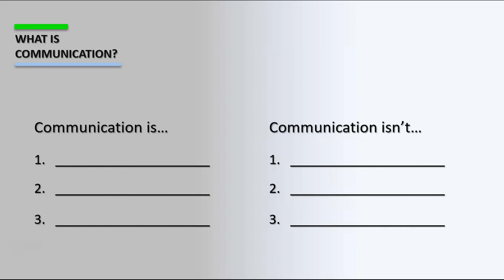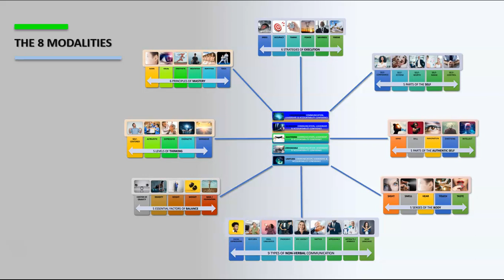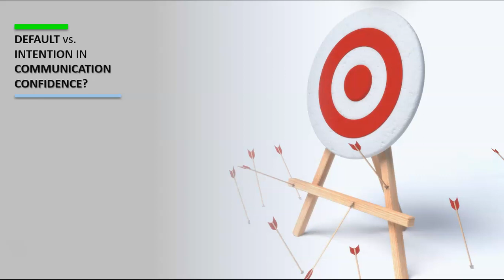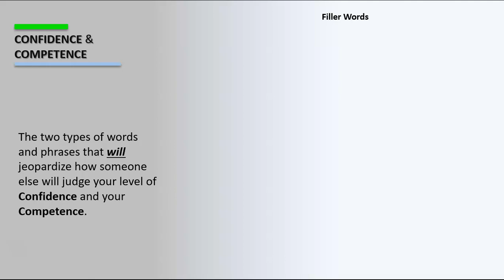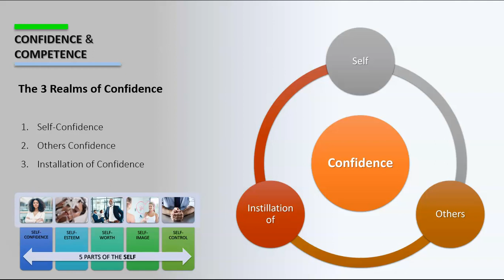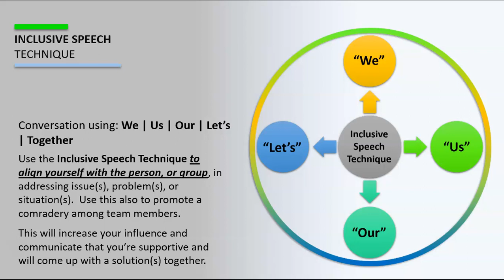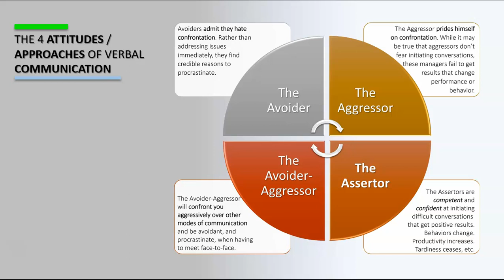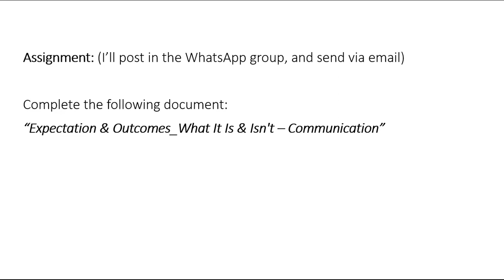The Best Effective Communication Concepts For Work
Want to learn effective communication, then listen to this video and learn the basic concepts you'll need for professional success.
Also, "SHARE"  this channel with a friend or colleague.

   - APPLE iTUNES – search “Seduire International”
- AMAZON MUSIC

8 Modalities for Communication Confidence | Leadership Communication Confidence  | Accountability Communication Confidence.  Plus, 44 Soft (Leadership) Skills

Seduire provides Executive-level Communication, Leadership, & Accountability Training, Coaching, & Consulting based on proven methodologies and real-world experience that is designed to help you think differently and evolve your current way of thinking.